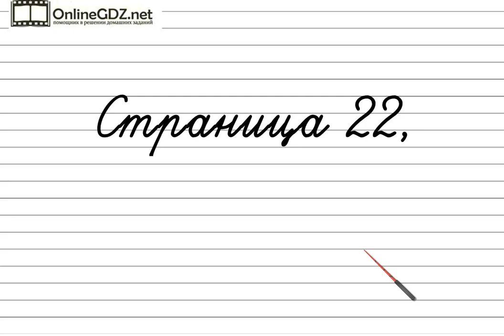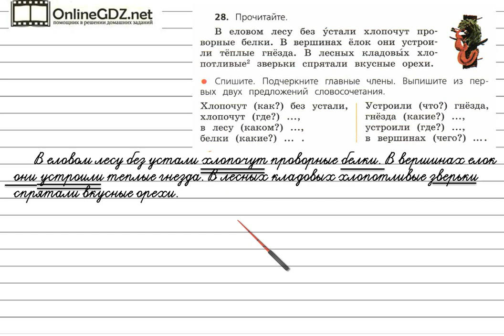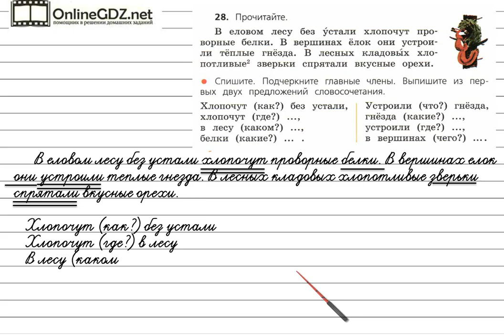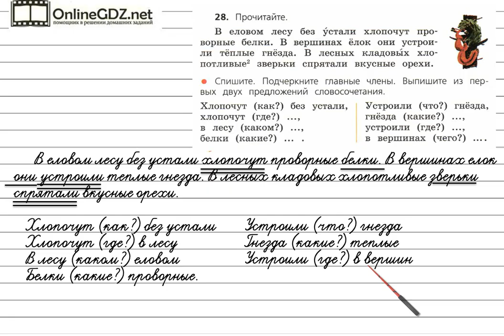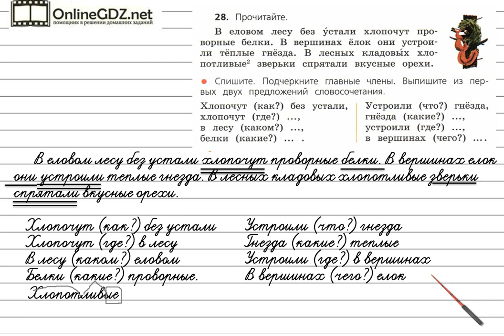Упражнение 28 - Русский язык 4 класс (Канакина, Горецкий) Часть 1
Для решения упражнения №28 на странице 22 надо уметь безошибочно списывать текст с учебника и сверять написанное с образцом. Нужно знать, что такое главные члены предложения,  и уметь определять их. Также необходимо уметь находить в предложении словосочетания. Вы должны уметь производить разбор слова по составу. А подсказкой для вас будет наше видео с решением!